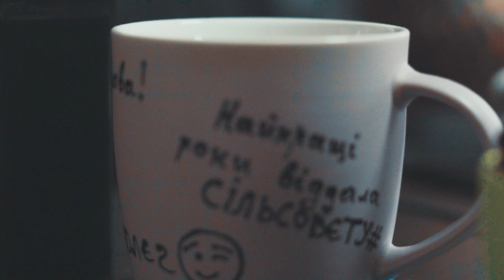Тиждень самоврядування в Люблинецькій громаді на Волині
Стажування для старшокласників у селищній раді Люблинецької громади. День перший - ознайомчий